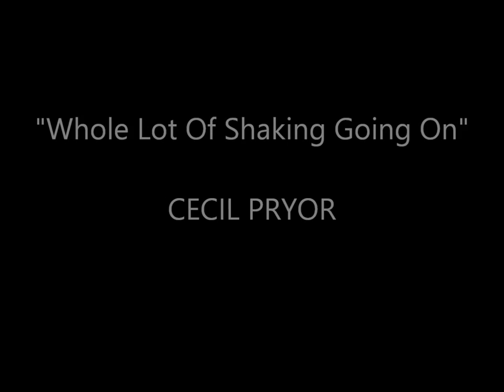Cecil Pryor - Whole Lot Of Shaking Going On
Recorded live at the Holiday Inn in Somerset, KY.